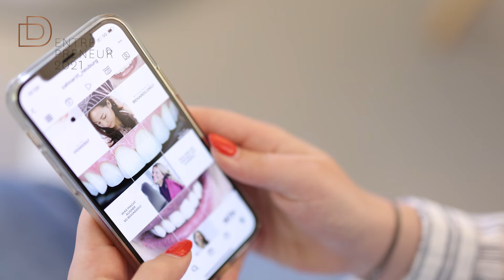Dentrepreneur 2021 – Kandidatin: Dr. Elisabeth Hartmann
Vom Zahnarzt zum Unternehmer werden: Das ist der Gedanke, der hinter dem "Dentrepreneur" steht, mit all den Herausforderungen, die dieser Schritt mit sich bringen kann.

Lernen Sie die Gewinnerin des Dentrepreneur - Awards 2021, Elisabeth Hartmann von der Praxis Zahnarztpraxis | Dr. Hartmann in Neuburg an der Donau kennen.

Sie denken Sie haben das Zeug zum Dentrepreneur? Dann bewerben Sie sich jetzt bis zum 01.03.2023, für die Dentrepreneur-Awards 2022:

Die neusten News verpasst? Dann folgen Sie uns doch in den sozialen Medien: